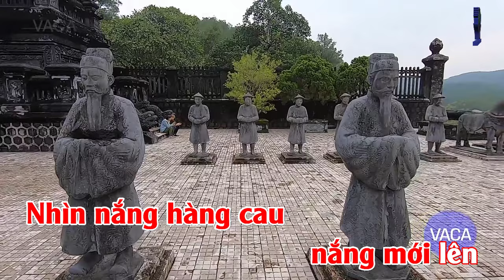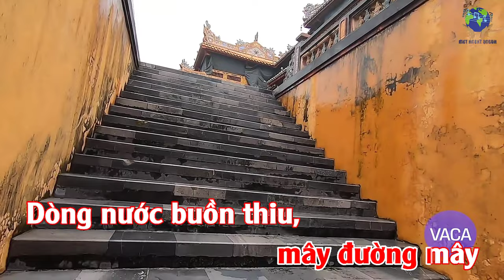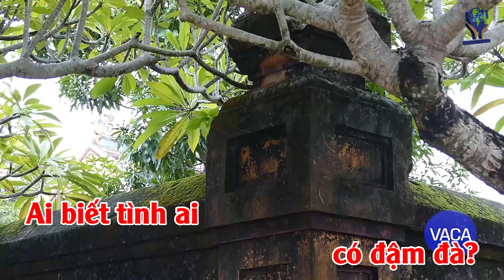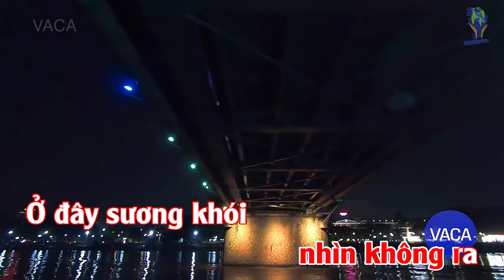Beat ĐÂY THÔN VỸ DẠ - Karaoke Tone NỮ Gb (4K)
ĐÂY THÔN VỸ DẠ
Thơ: Hàn Mặc Tử
Nhạc: Hoàng Thanh Tâm
Hòa âm: Lê Văn Thiện
Karaoke Tone NỮ Gb
Sao anh không về chơi thôn Vỹ
Nhìn nắng hàng cau nắng mới lên
Vườn ai mướt quá xanh như ngọc
Lá trúc che ngang mặt chữ điền
Gió theo lối gió, mây đường mây
Dòng nước buồn thiu, hoa bắp lay
Thuyền ai đậu bến sông trăng đó
Có chở trăng về kịp tối nay?
Mơ khách đường xa, khách đường xa
Áo em trắng quá nhìn không ra
Ở đây sương khói mờ nhân ảnh
Ai biết tình ai có đậm đà?